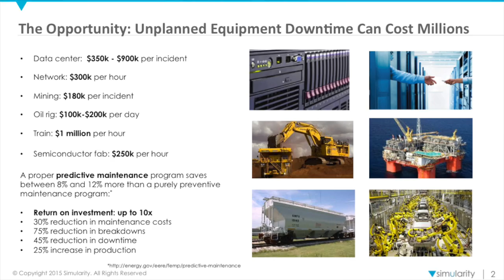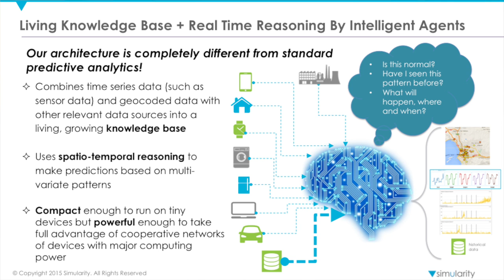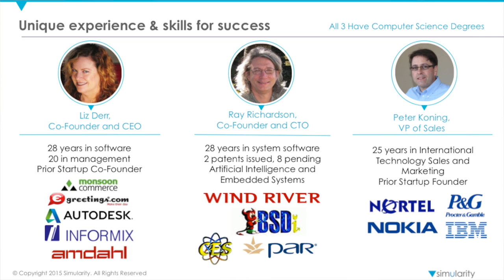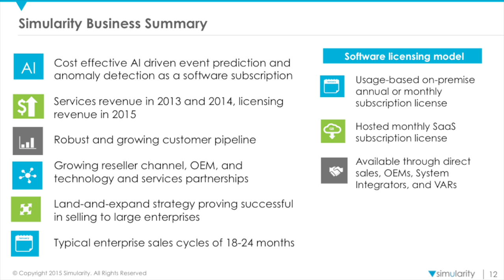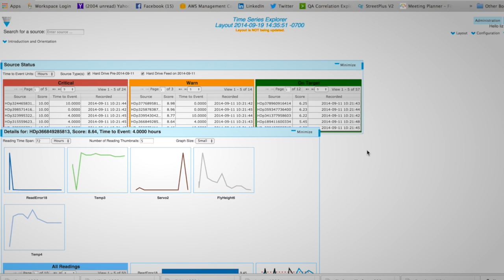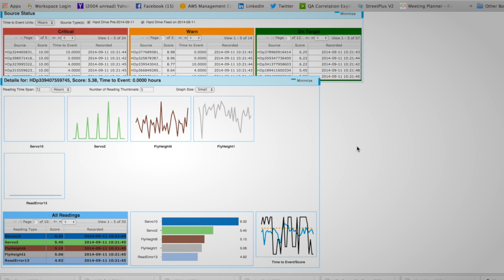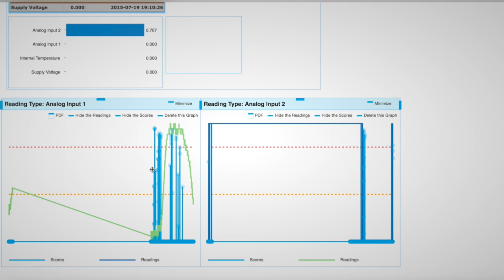Simularity Pitch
An explanation of the uses for Simularity technology: Artificial Intelligence For Event Prediction and Anomaly Detection. More information available at simularity.com